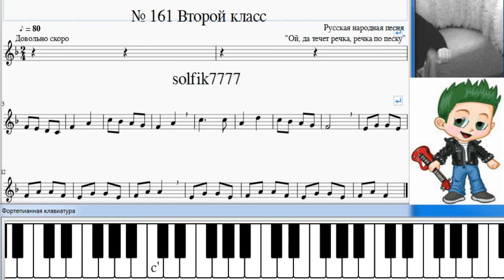Сольфеджио Б Калмыков, Г Фридкин 2 класс № 161